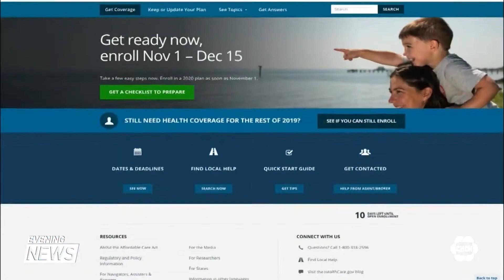Joe Biden urges Republican-controlled Senate not to act on Trump’s Supreme Court nomination.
President Trump’s nominee to fill the spot of Ruth Bader Ginsburg on the U.S. Supreme Court isn’t sitting well with democrats. With just over a month to go until the presidential election, Democratic nominee Joe Biden is urging the republican-controlled senate not to act on the nomination.

Dwight Ryan has the details.